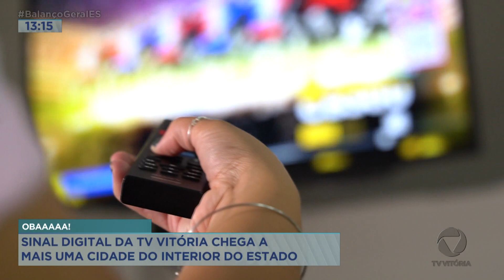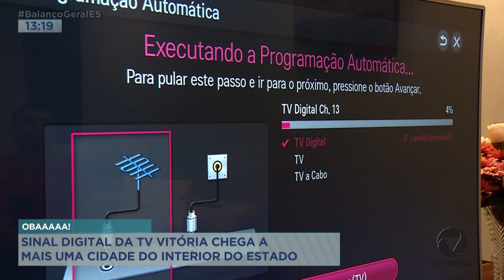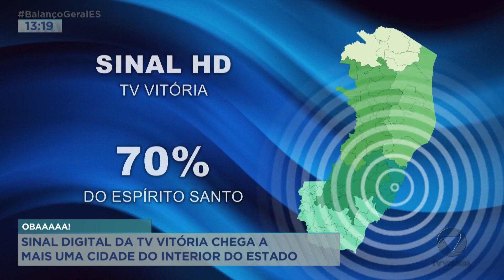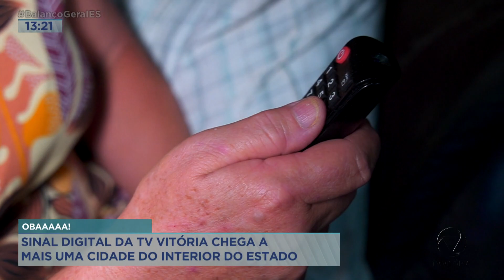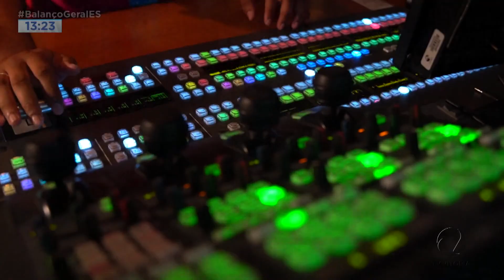Sinal digital da TV Vitória chega a mais de uma cidade do interior do estado